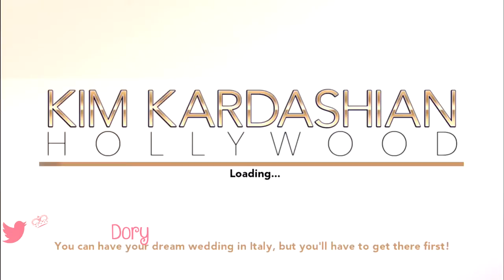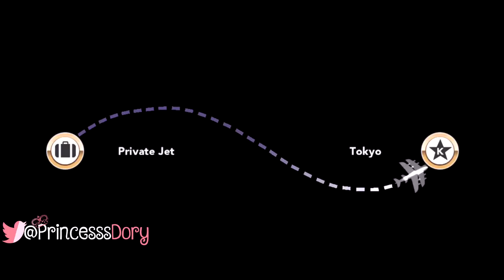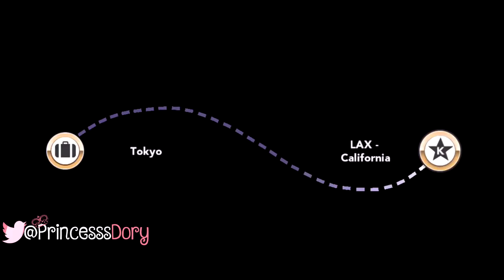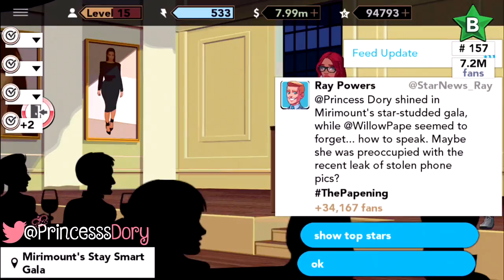KRIS JENNER GOT US DOUBLE BOOKED | Kim Kardashian: Hollywood Walkthrough Part 22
Quests Completed In This Episode | "Brunch With Kim", "Coast to Coast", "Smart Photo's!", "Smart Plans!", "The Kings Speech", "Speak Easy!", "Tokyo GoGo", "Me, Mario!", "A Smart Gala", "Over-Booked!", "One Celeb, Two Gigs!"